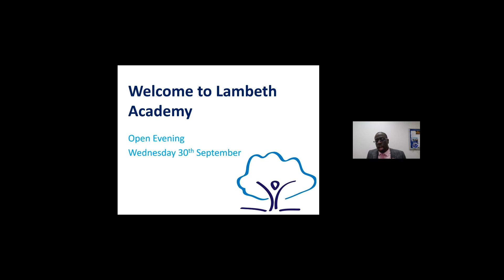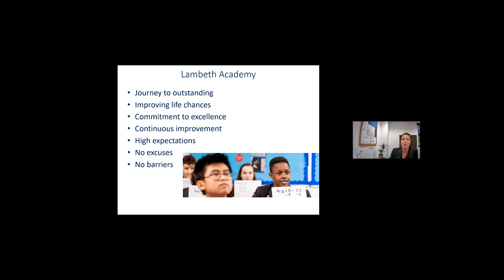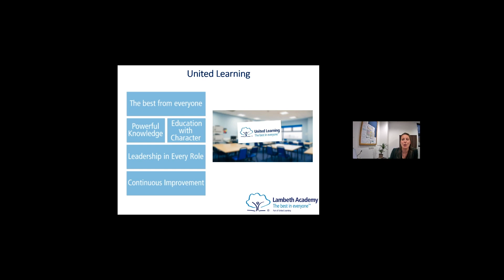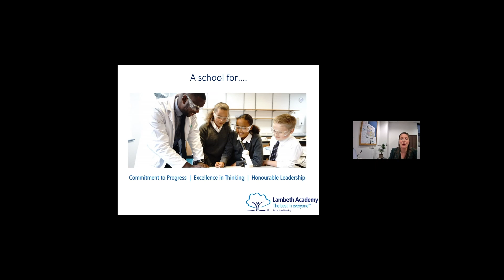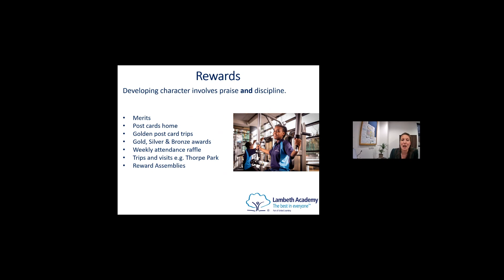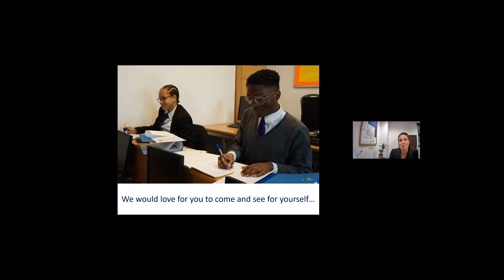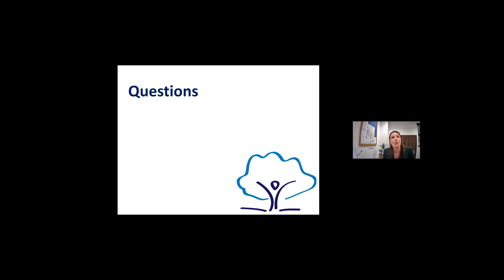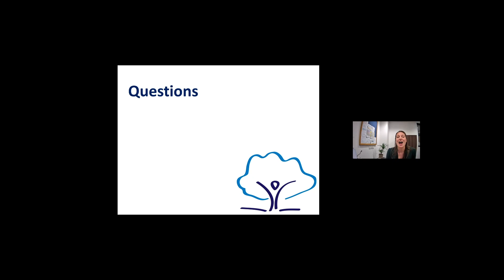Presentation by the Executive Principal and Principal